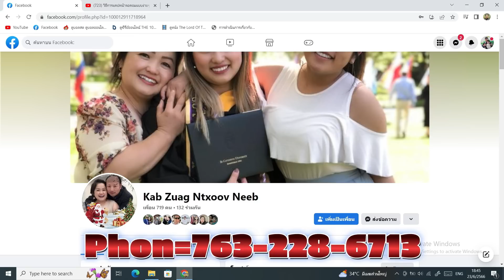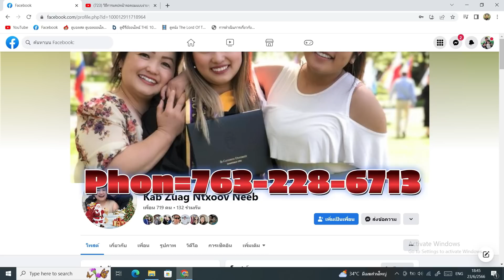Keeb Puam: Nyab Muab Quav Rau Niam Pog Noj (07/07/66)